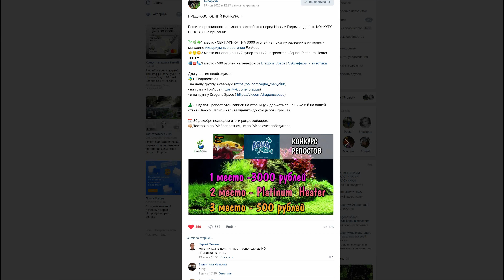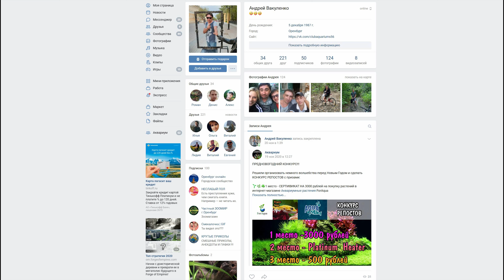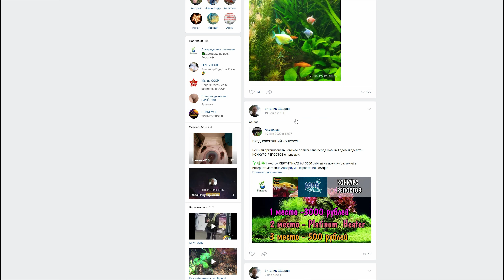ИТОГИ ГОДА + ИТОГИ КОНКУРСА РЕПОСТОВ